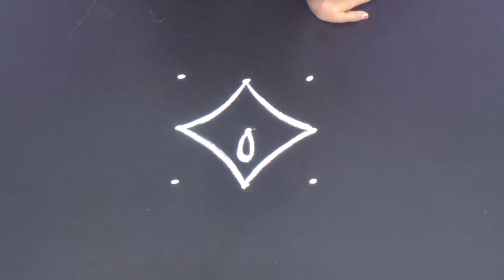Simple rangoli designs with 3X3 dots | daily kolam designs | easy chukkala muggulu designs